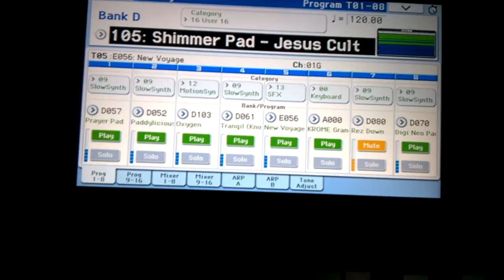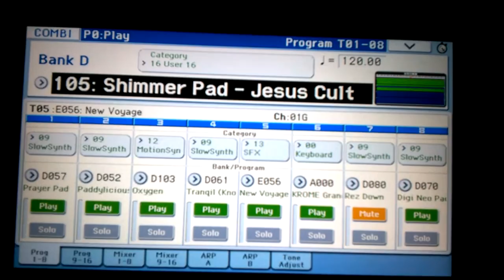Shimmer Pad - Jesus Culture - Korg Krome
Este vídeo demonstra o resultado de uma tentativa de simular o timbre Shimmer Pad utilizado pela banda Jesus Culture, usando somente recursos do próprio teclado, sem samples externos. OBS: Desconsidere a qualidade da execução em si (estava segurando a câmera em uma das mãos).

O timbre está na COMBI 000, Bank D